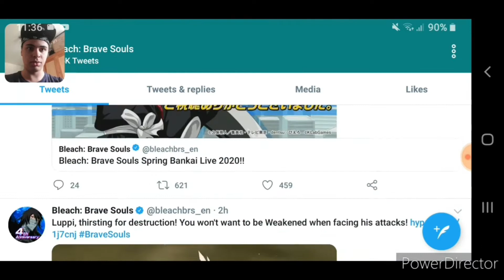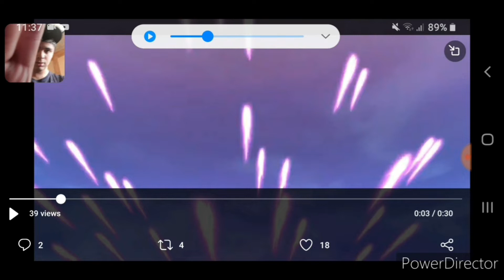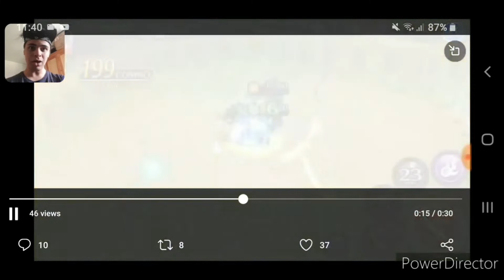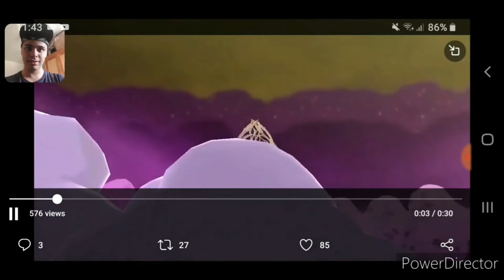BLEACH BRAVE SOULS CFYOW ROUND 6 BANKAI SHINJI,LUPPI GRIMMJOW GAMEPLAY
This is so exciting to see now that we have seen the gameplay have to changed on how you want or are you still going to go after the same one you want so are you excited so good luck to all of you😁